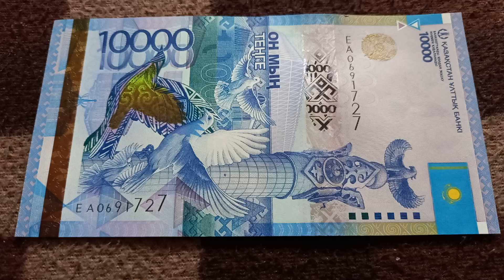Успех Познания - смысл БАНКНОТЫ 10 000 ТЕНГЕ № серии ЕА0691727 на байковой поверхности 7-ого Мая